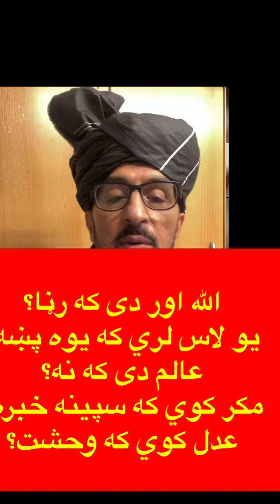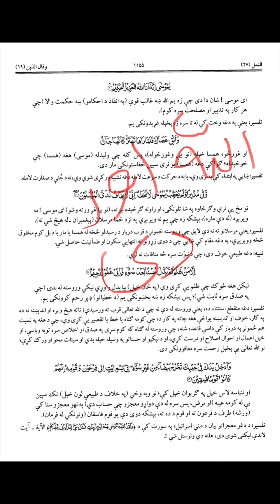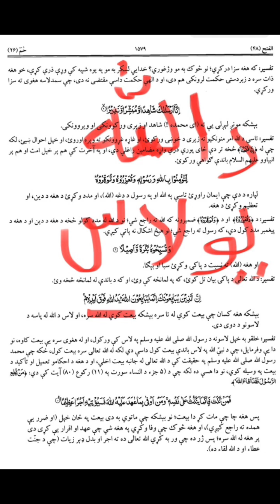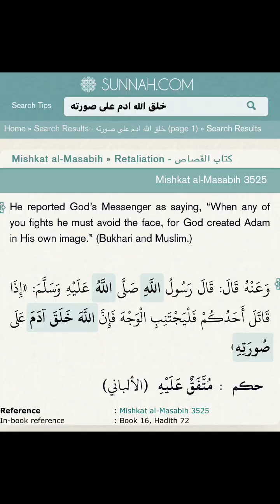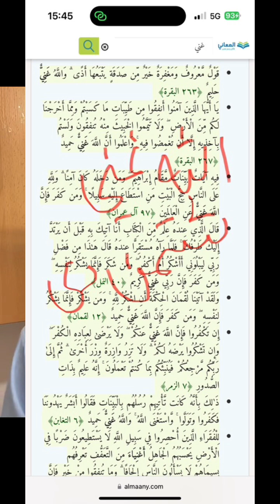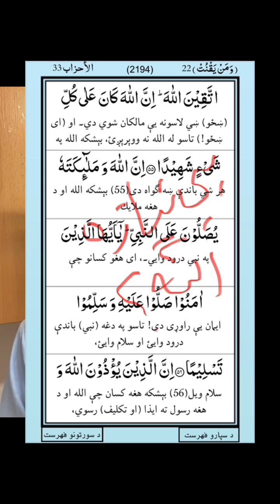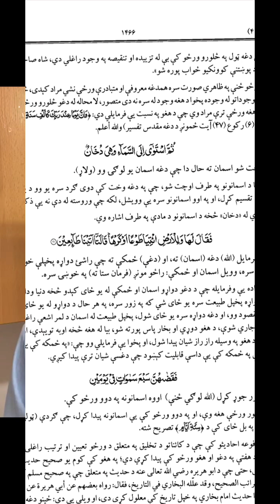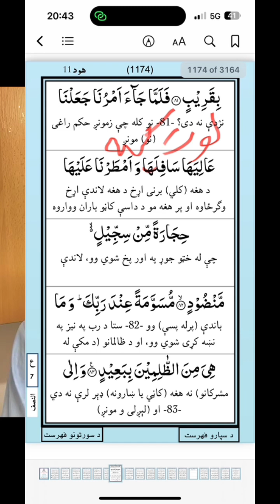What is Allah?